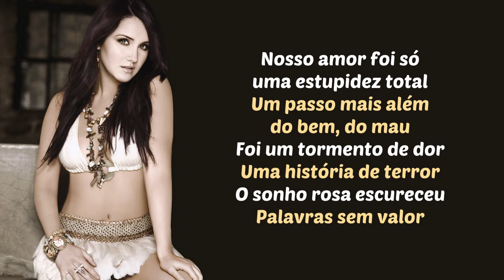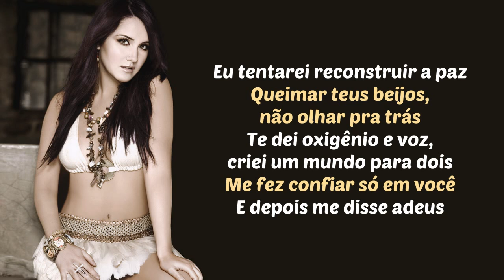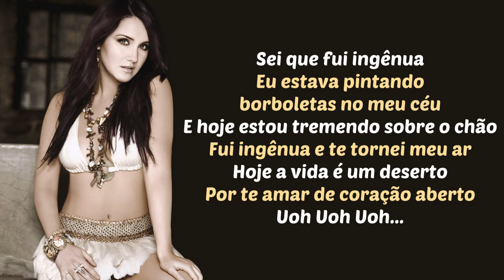Dulce María - Ingenua (Versão em Português/Letra)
Título: Ingenua (Versão em Português)
Álbum: Extranjera (Segunda parte)
Faixa: 15
Ano: 2010